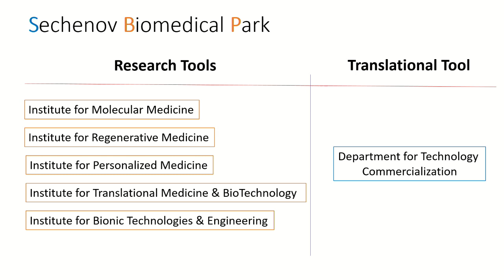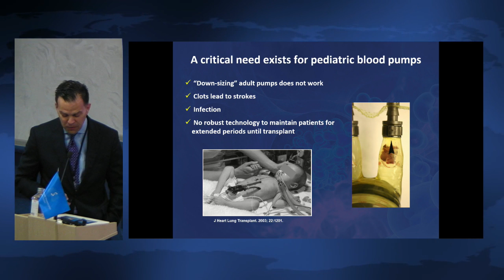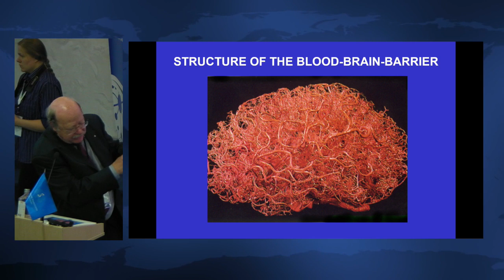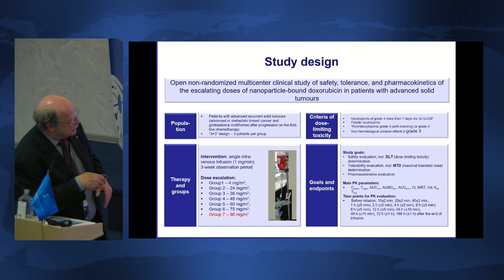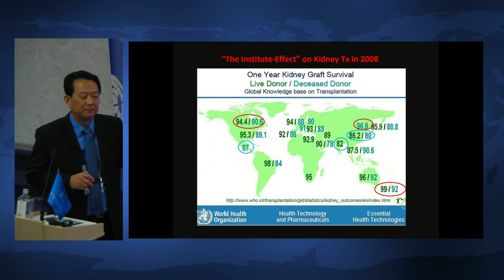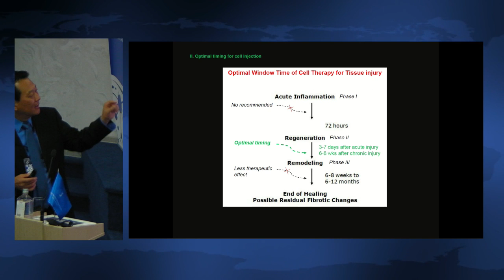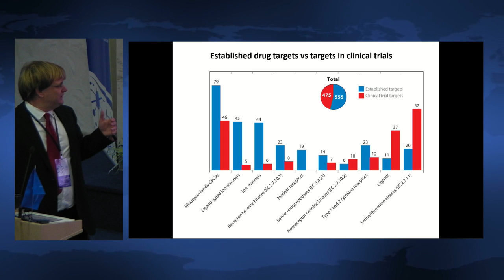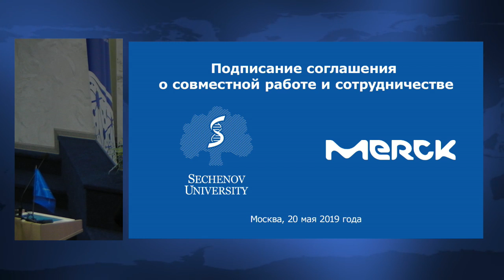Сеченовский международный биомедицинский саммит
20-21 мая 2019 года в Сеченовском университете при участии нобелевских лауреатов, а также российских и зарубежных экспертов в области биомедицины проходит Международный биомедицинский саммит 2019 (СМБС-2019/SIBS-2019).

На рабочих площадках саммита нобелевские лауреаты и эксперты представят результаты своих самых последних исследований в области регенеративной медицины, биоинженерии, трансляционной и персонализированной (прецизионной) медицины.

SIBS по праву считается одной из крупнейших биомедицинских конференций в России. В саммите принимают участие ведущие мировые эксперты в области наук о жизни, в том числе лауреаты Нобелевской премии. Организационный комитет SIBS ставит своей целью создать эффективную дискуссионную площадку для обмена мнениями между российскими и зарубежными специалистами в области биомедицины.
Научные темы SIBS 2019:

    Персонализированная медицина и трансляционная медицина
    Биоинженерия и регенеративная медицина